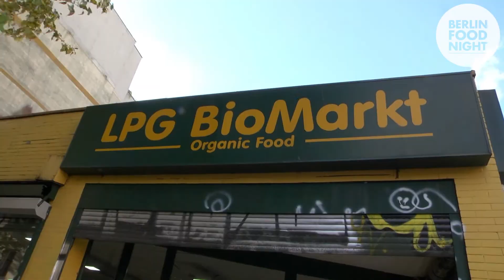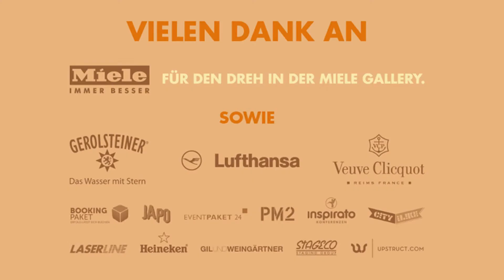Berlin Food Night 2013 - Berlin Food Week - 2015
Am 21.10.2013 fand in Alt-Stralau die BERLIN FOOD NIGHT statt. Dies sollte aber nur die Auftaktveranstaltung sein für ein BERLIN FOOD WEEKEND 2014 und eine BERLIN FOOD WEEK 2015. CITY iLIKE war als Sponsor mit dabei und produzierte den Trailer.